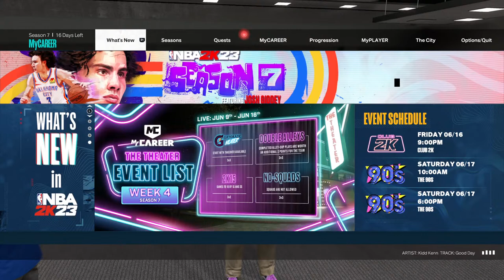Zombie axe murderer